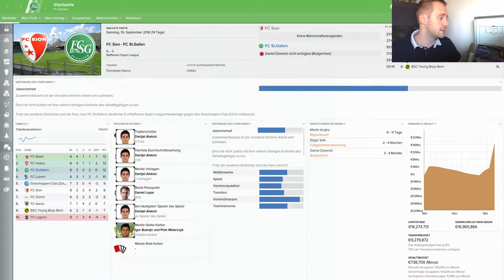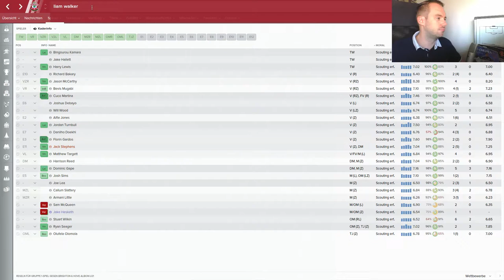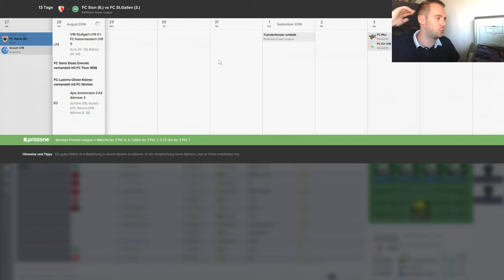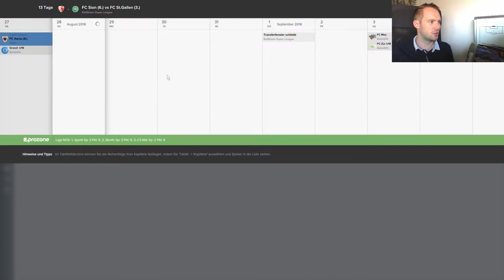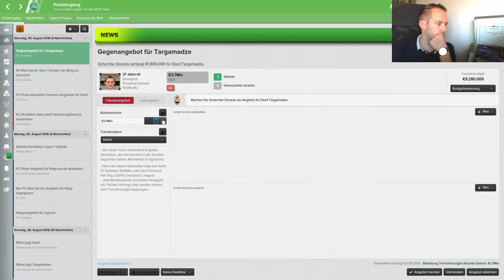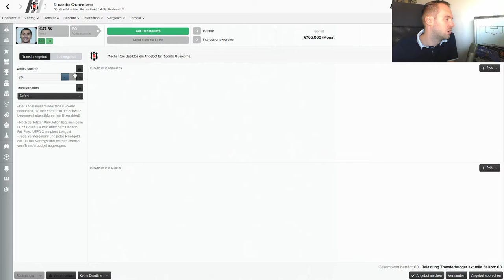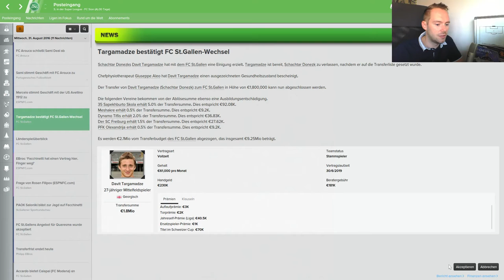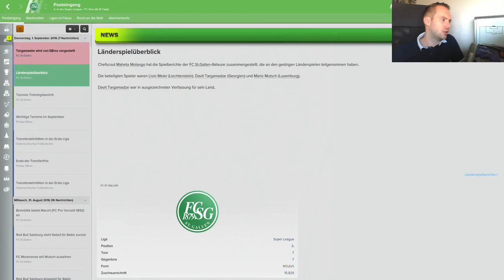Football Manager 2016 #74 - Quaresma zum FC St. Gallen? :D [Let's Play / Deutsch / FC St. Gallen]